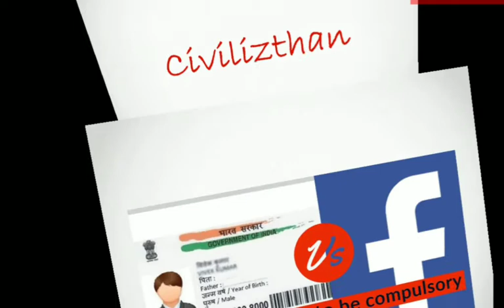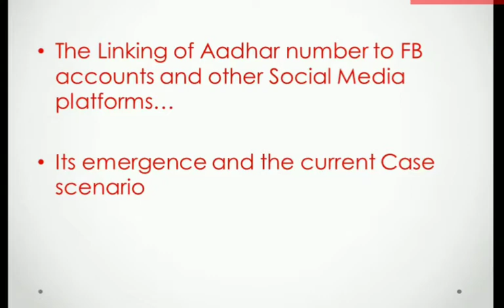Is Aadhar going to be compulsory to use FB?/The SC case-Social Awareness/CiviliZthan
This Section we would inform you about the latest updates in the society around you, Be informed ...